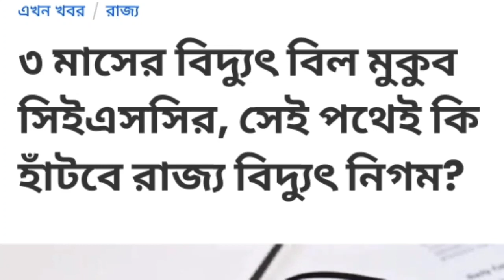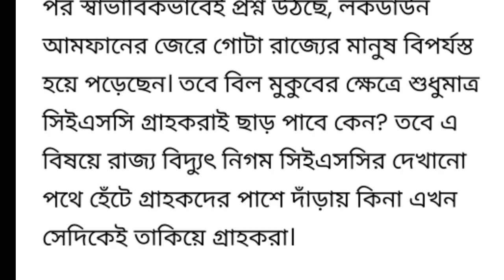বড়ো ঘোষণা রাজ্যে 3 মাস বিদ্যুৎ বিল মুকুব।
রাজ্যে বিদ্যুৎ নিগম এর বিল মুকুব।
দিতে হবে না 3 মাস বিদ্যুৎ বিল।
রাজ্যে বিদ্যুৎ বিল মুকুব হলো 3 মাস।